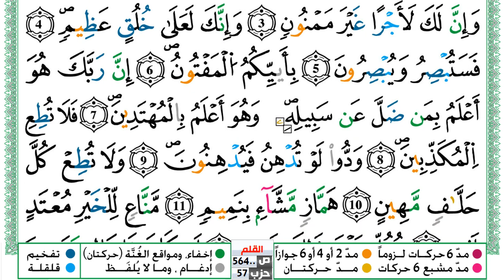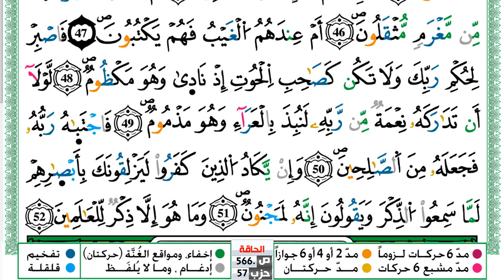سورة القلم مكتوبة توفيق النوري Surah Al kalam ورش عن نافع من طريق الازرق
KonoozAlhuda
konoozalhuda
konooz
Konooz Alhuda
كنوز الهدى,
كنوز الهدي,
كنوز,
الهدى,
الهدي,